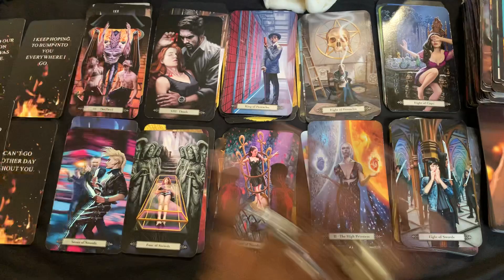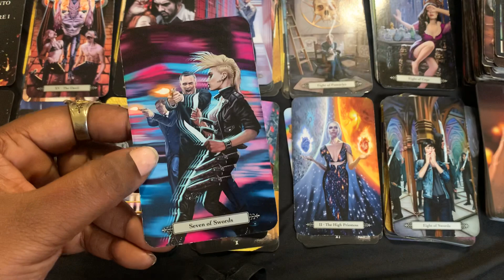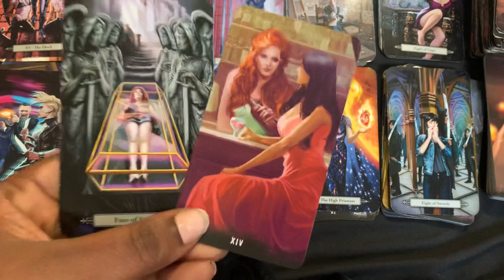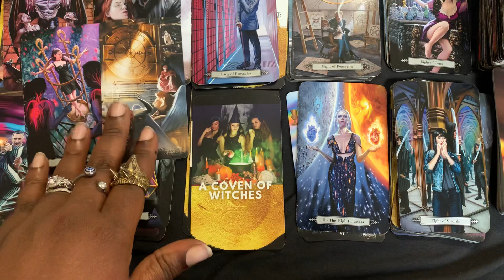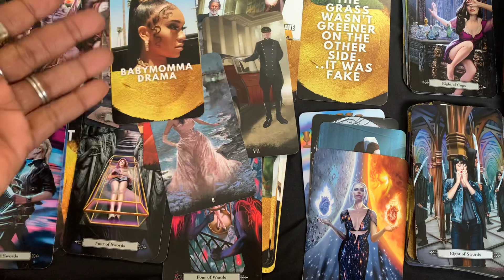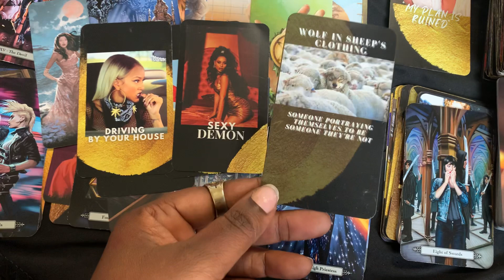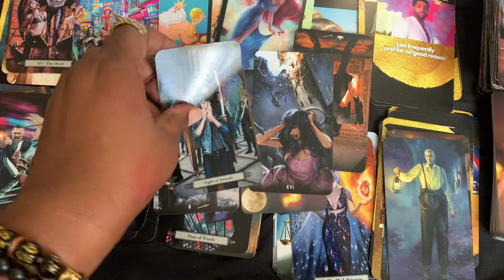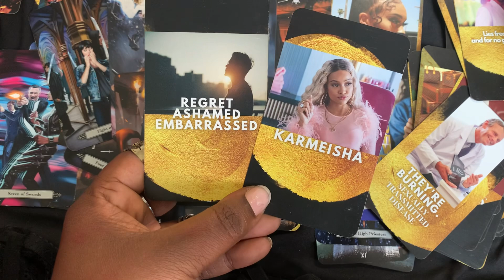Underestimated how important u are to them😳The stalking is unreal👀At least 2 love offers coming🔥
What's The Scoop 🍦 Oracle Deck
The Haunted House Tarot,
The Vampire Tarot 🦇 &
Burning Heart Love Oracle❤️‍🔥